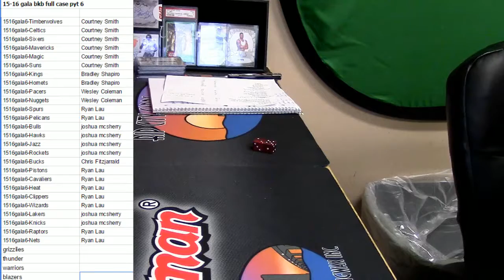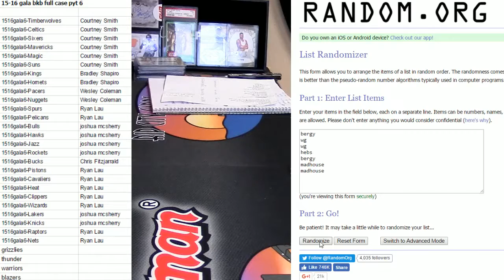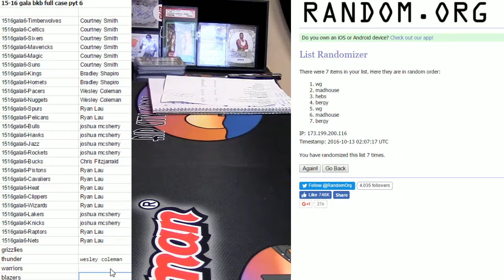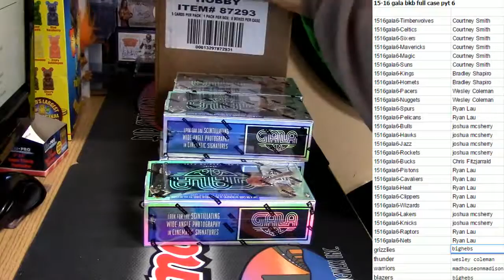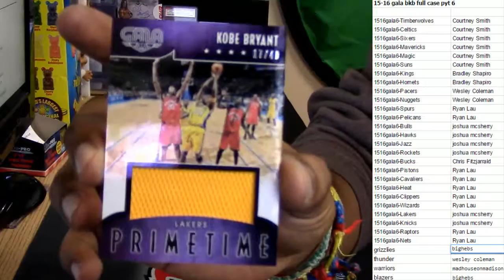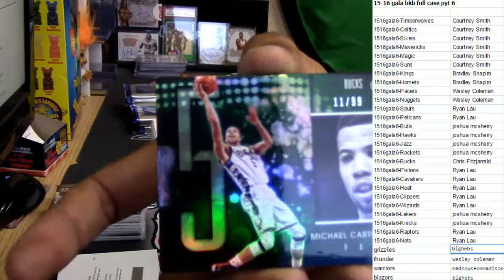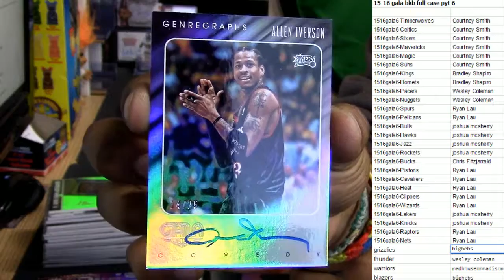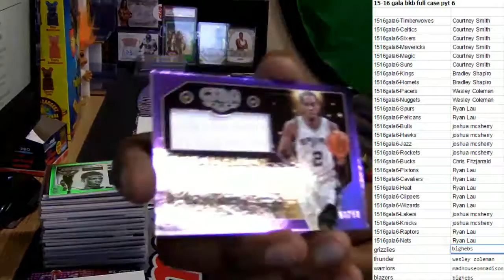10 12 16 15 16 gala bkb full case pyt 6